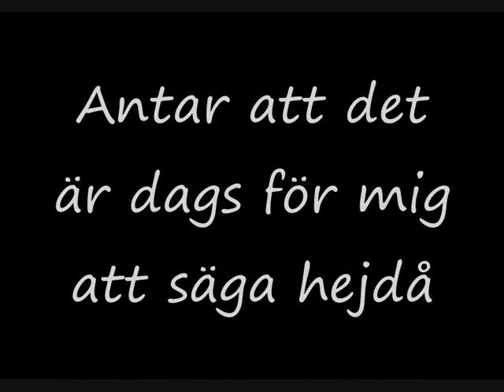film typ liksom aa